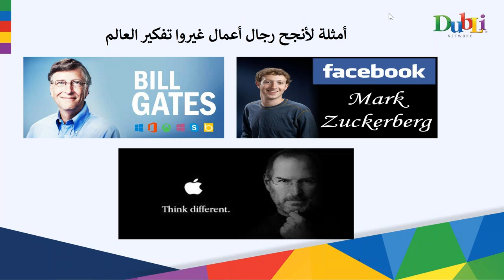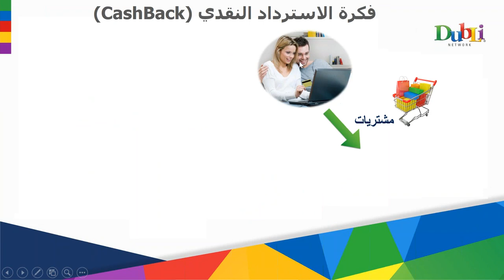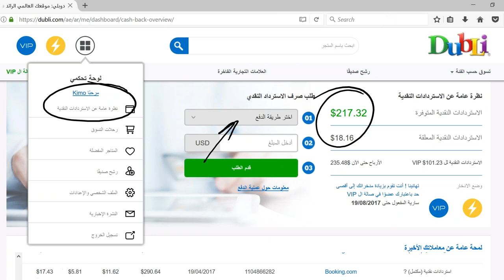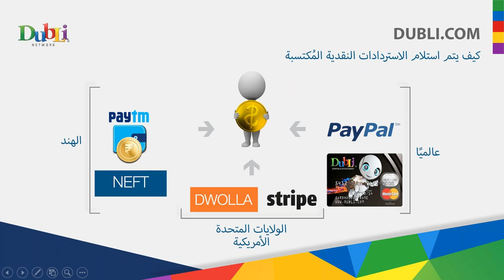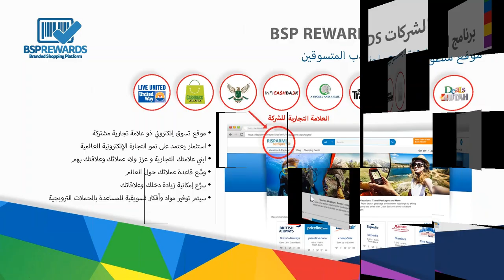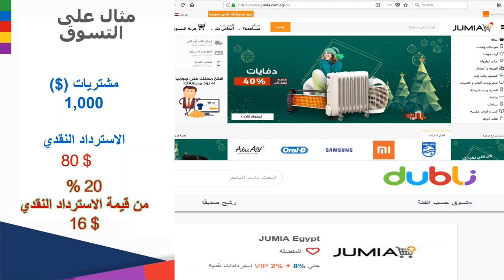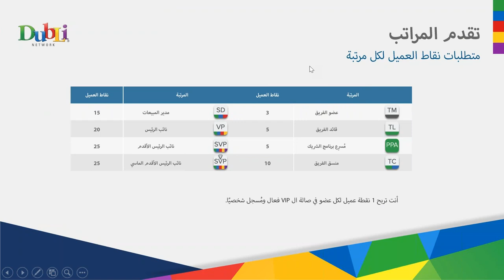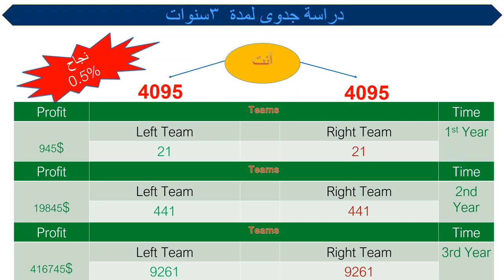2018-01-31 Dubli Bussiness Opportiunity Arabic presentation by TC. Mohamed Kamal